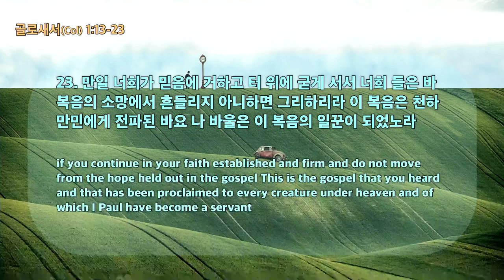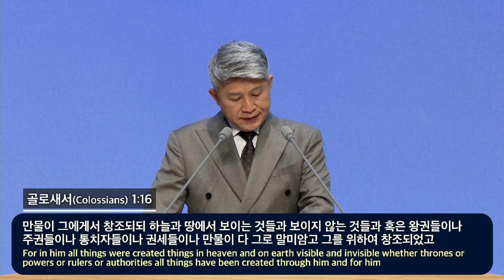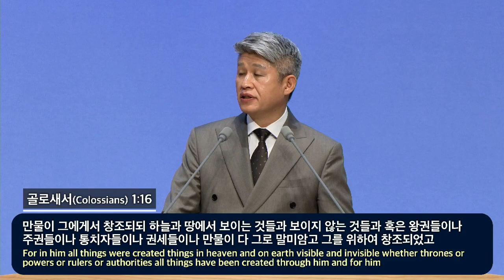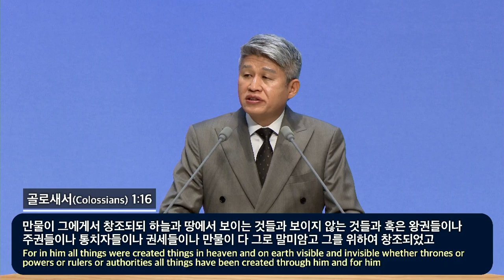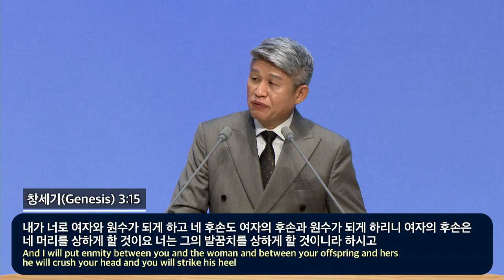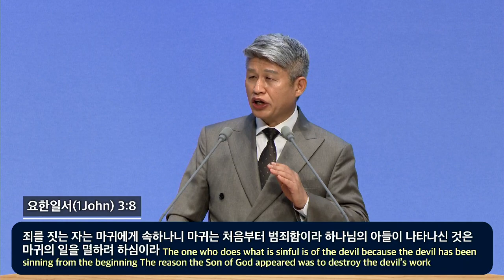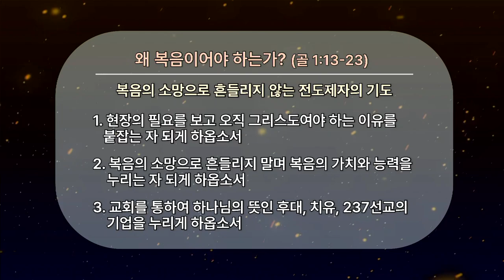20240128 Почему это должно быть только Евангелие (Колоссянам 1:13-23)